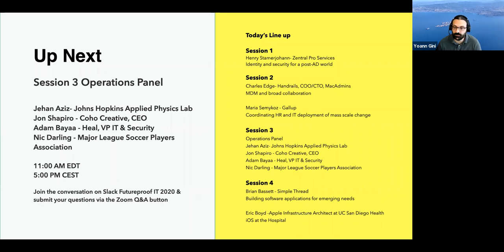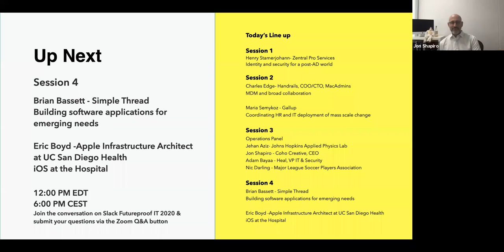Futureproof IT 2020 3.3 Operations Panel: Jehan Aziz, Jon Shapiro, Adam Bayaa, Nic Darling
Presenters
Jehan Aziz
Johns Hopkins Applied Physics Lab
People management and operations insights during rapid change

Jon Shapiro
Coho Creative, CEO
Shifting production teams rapidly to fully remote functionality and economic strategies for thriving during uncertainty

Adam Bayaa
Heal, VP IT & Security
Shifting healthcare providers rapidly from in-person to telemedicine within a future-oriented healthcare company

Nic Darling
Major League Soccer Players Association
Learn how Nic brought a legacy organization into the future changing operations and IT entirely